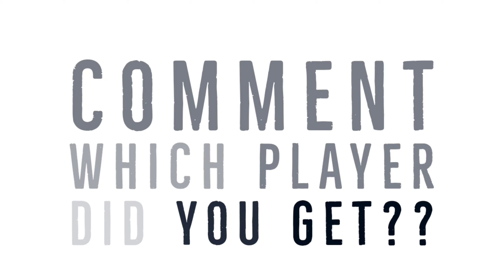MAX Stats Of Best Players From BOLOGNA & PSG Club Selection | PES 2020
MAX Stats Of Best Players From BOLOGNA & PSG Club Selection in PES 2020.

All Stats at max level.

Track-: 1. Egzod - DEPARTURE (ft.Evoke)
             2. Disfigure - HOLLAH !